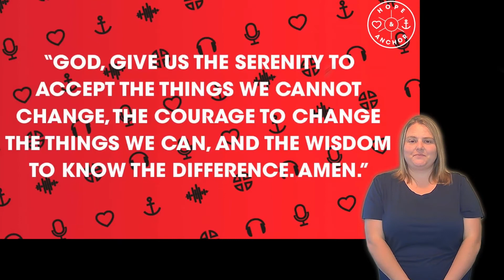Hope & Anchor with BSL - 5th October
The BSL version of Hope & Anchor. Hope & Anchor is a weekly online chat show that explores spirituality and faith in an inclusive, fun, nonjudgmental way. Imagine a table at your local pub where friends and strangers meet up and talk about anything and everything, from the frivolous to the sublime – this is the energy of Hope & Anchor.